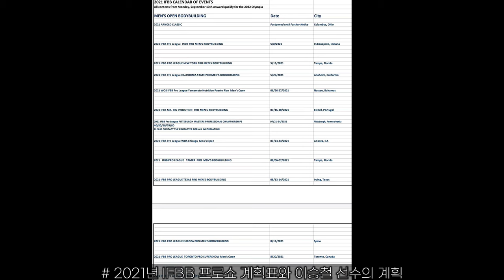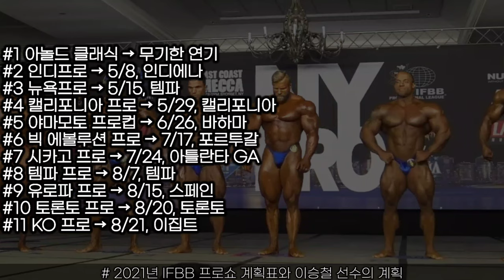이승철 선수의 2021년 시합계획 | 키온 피어슨 사이즈업 | 느슨한 Indy 프로쇼에 등장한 탑급 선수